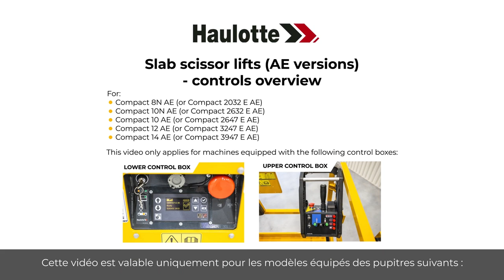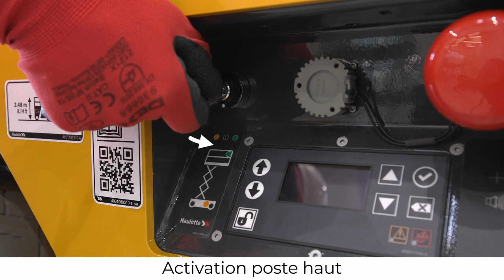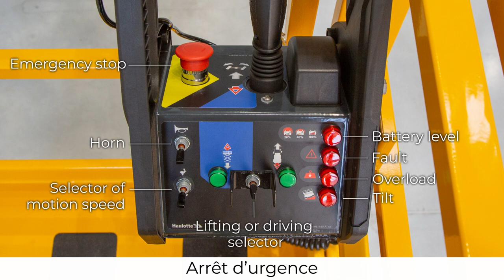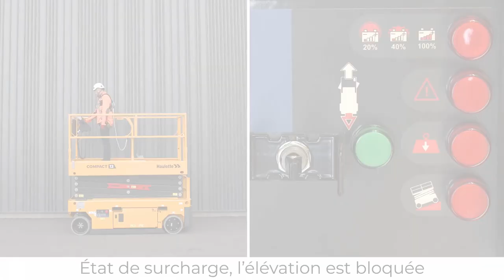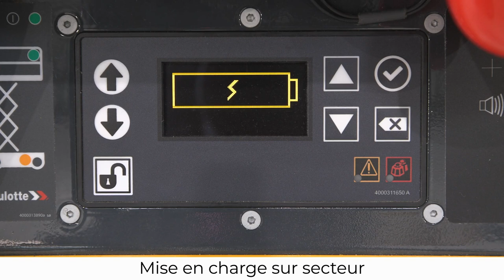Controls overview - Haulotte Compact Range Slab scissor lifts (AE versions) - FR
Avant d’utiliser une PEMP, formez-vous à la manipulation de nos modèles COMPACT 8 N AE / COMPACT 10 N AE / COMPACT 10 AE / COMPACT 12 AE / COMPACT 14 AE.